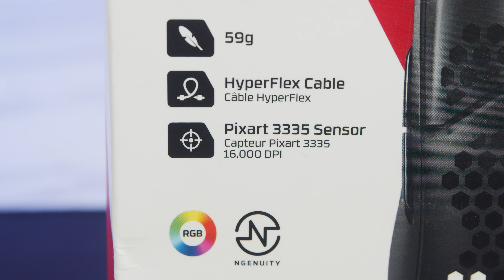HyperX PulseFire Haste | HANOICOMPUTER Quick Review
HyperX PulseFire Haste Quick Review